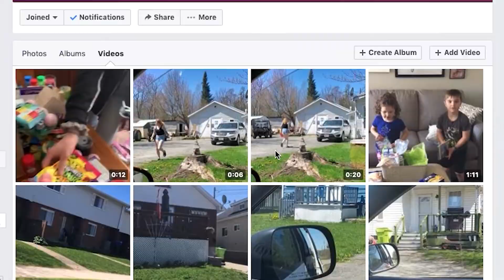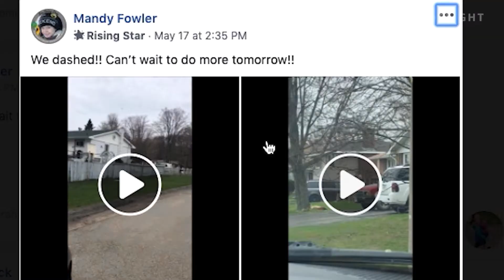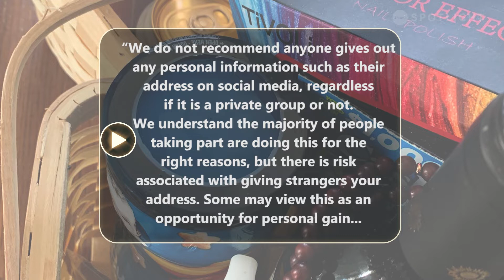When a Good Deed Catches On...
The Sault Ste. Marie Facebook Group 'Dashing Diva's' is approaching 5000 members and the Founder couldn't be happier.